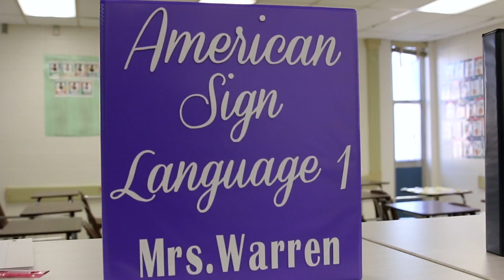Deaf Education and Bilingual Message